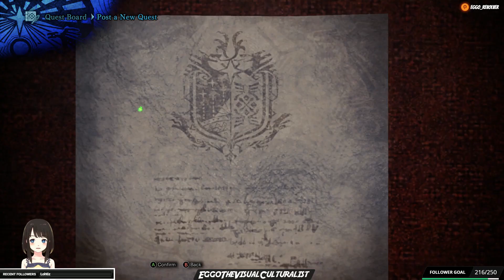Monster Hunter Iceborn PC Playthrough #30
My playthrough of Monster Hunter Iceborn